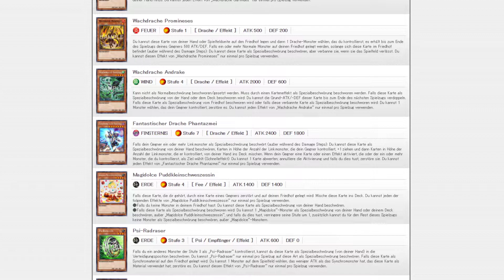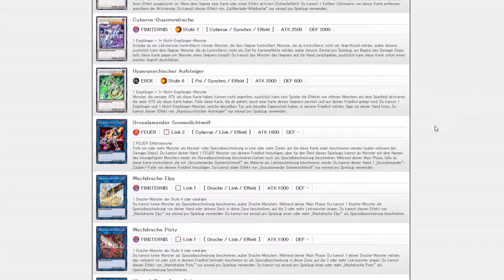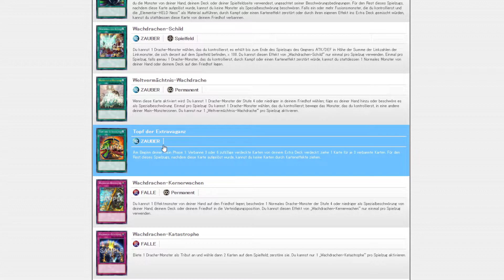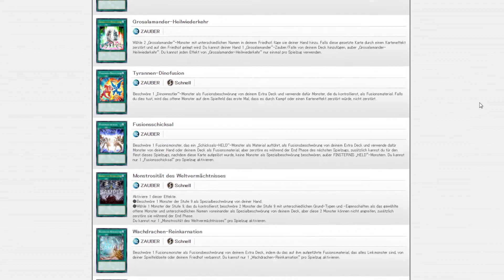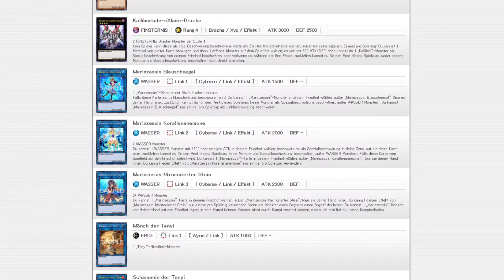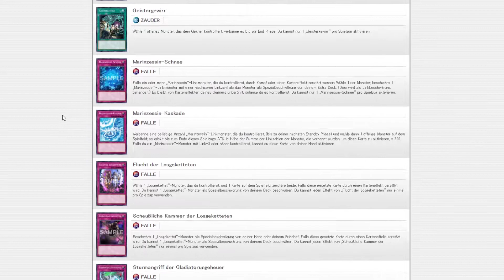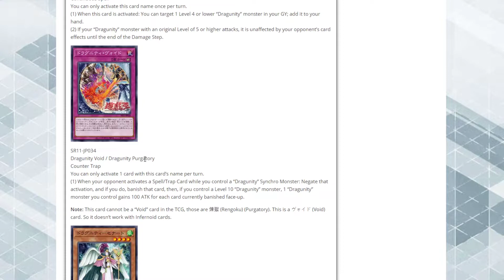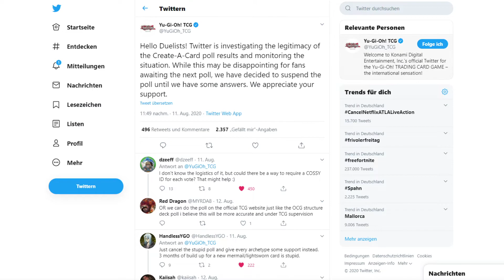DIE KOMPLETTE MEGA TIN GELEAKT! - Suspekter Samstag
Du willst mir Etwas per Post zusenden oder Karten von mir signiert haben?
So ein Zufall, dass ich ein Postfach habe!
Die Anschrift lautet wie folgt:

Fanpost
Postfach 60 01 38
14401 Potsdam

(Bitte achte darauf, den Absender anzugeben, falls es zu Versandproblemen kommt. Sonst sind am Ende alle traurig und das führt zu nichts.)
Ich signiere dir gerne deine Karten, hierbei ist auch egal, wie viele du signiert haben möchtest, aber bitte lege entsprechende Briefmarken mit, damit ich nicht extra für den Versand zurück zu dir zahlen muss.
(1-4 Karten: 0,80€ | 5-17 Karten: 0,95€)
Falls du mir zufällig ein paar Karten schicken willst, nach denen ich zurzeit suche, hier ist eine Liste EDIT: Ich habe das Postfach gekündigt. Bitte sendet keine Briefe mehr an die Adresse!